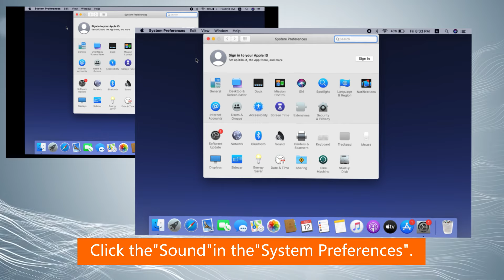H10-HOW TO CONNECT TO MAC